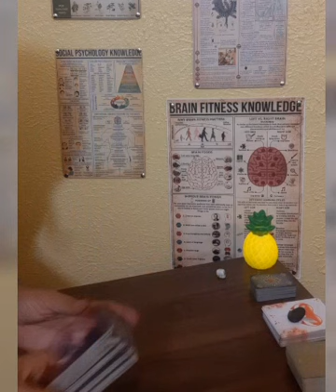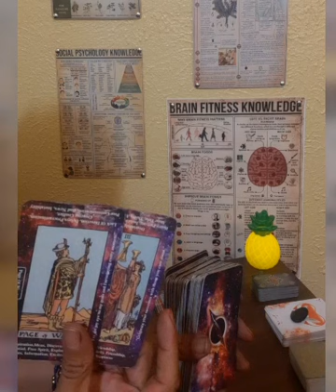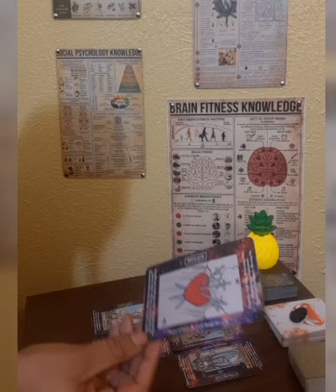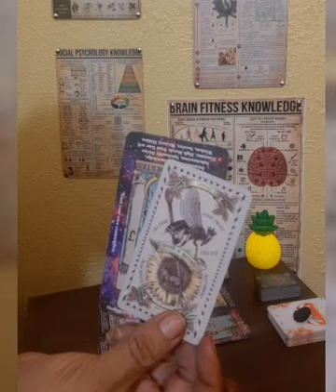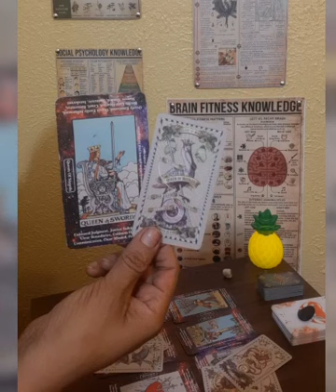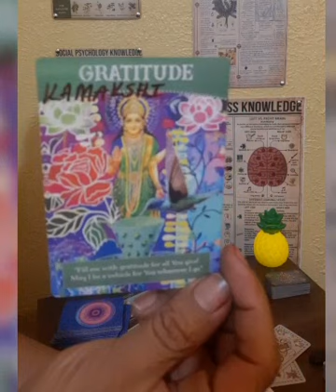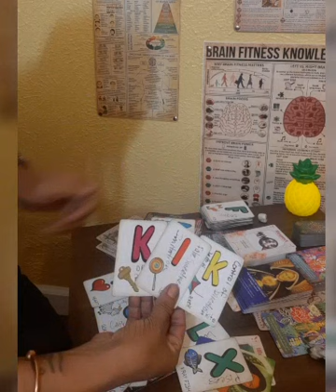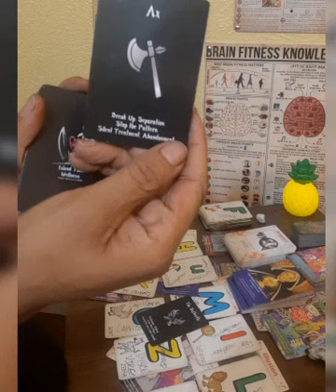CANCER TRICK$T3R FRIEND TRYNA 👀 IF D3ATH MAGIC WORKED🧿THEY PLOTTIN 🔪tarot tarotcards #2024